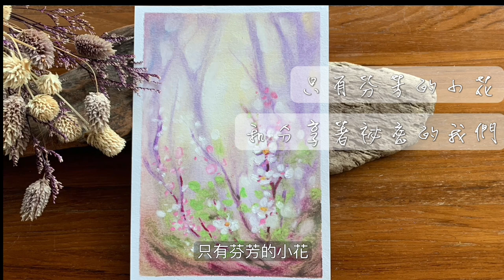送畫給你 Gift for You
Joan art- How to paint with acrylic / Painting techniques

Hi,I’m Joan.
I am a full time artist and loves to paint Acrylic / Water color / Oil .
I wish to share joy of art with you.
These paintings are not hard to follow.Anyone can make these beautiful paintings.
Just enjoy your time to create

嗨，我是左岸
我是個全職藝術創作者，熱愛畫壓克力畫/水彩/油畫
期望能與您分享藝術的喜悅與享受
在這些簡單的創作技巧中，每個人都能輕易的學習畫出美麗的壓克力畫
祝福您享受在創作的過程中

作品收藏與合作，歡迎搜尋
Facebook：左岸/愛畫話 Instagram : Joan_art5415